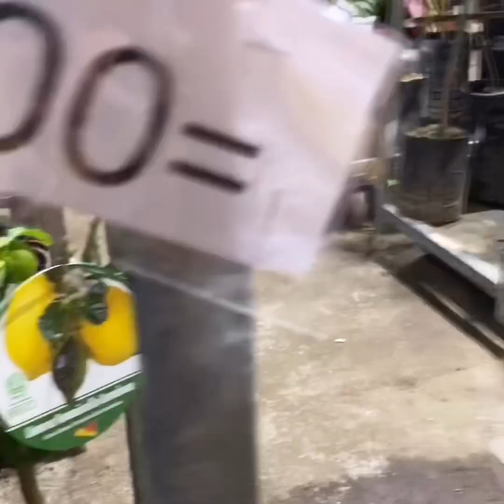Обзор 25 марта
Дорогие друзья‼В связи с повышением курса валюты и мировой проблемой, растения пока не привозили, цены в « Цитрус Микс» не изменились, со скидками остаются прежними. Растения все в хорошем состоянии, цены занижены.